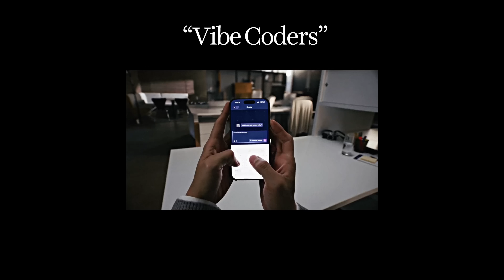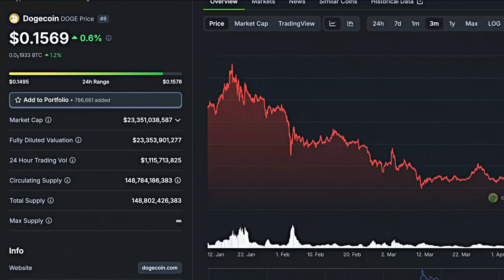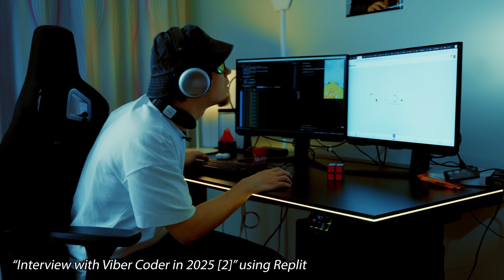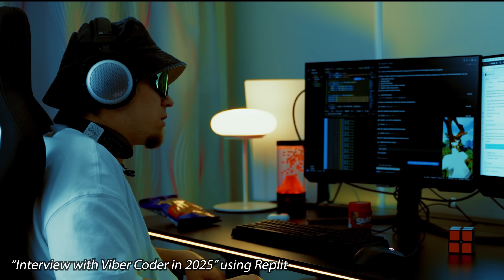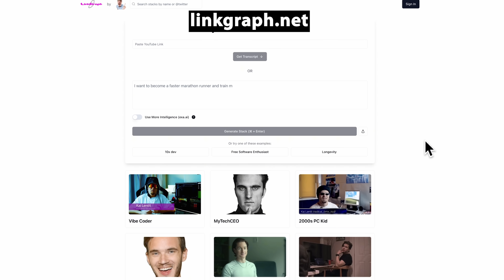Interview with King of AI Coding (Replit CEO - $1.2B)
Vibe Coding / AI Coding - Amjad Masad

Tech CEO Interview
AI coding
prompt engineering
replit
Programmer humor
Javascript humor
Programming jokes
Programming memes
js jokes
State of AI coding 2025